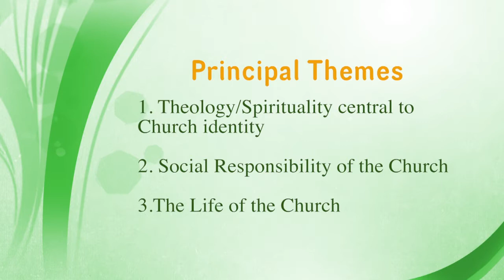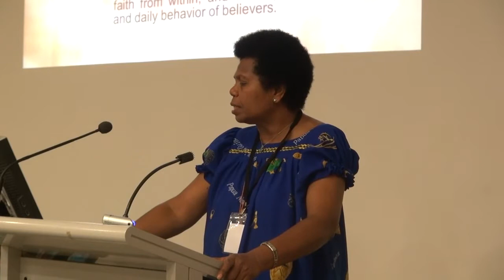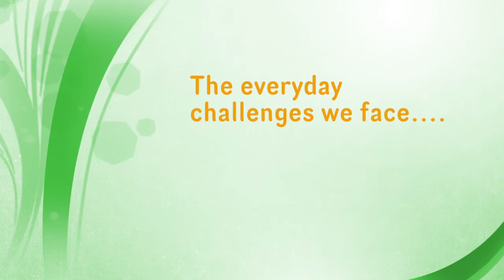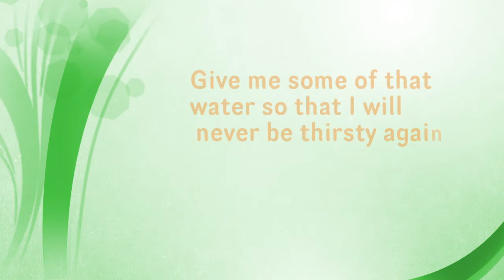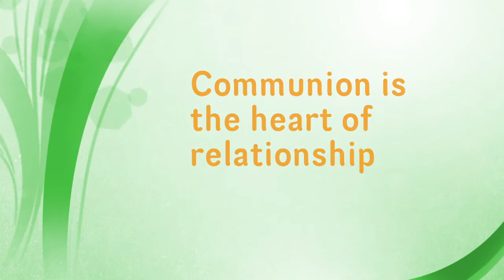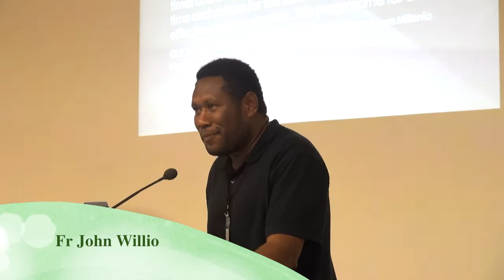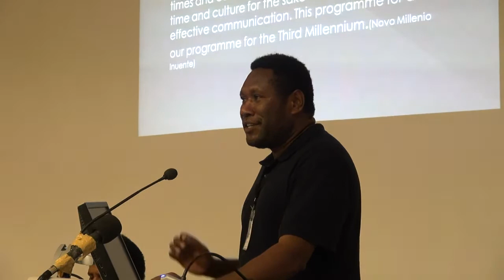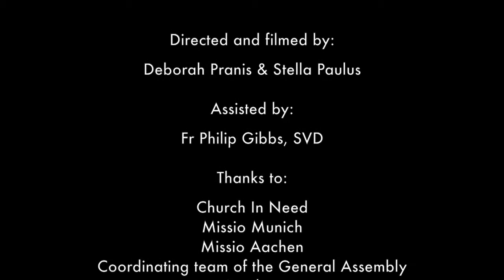General Assembly 2013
The General Assembly of the Catholic Church in Papua New Guinea and Solomon Islands, held at Divine Word University, Madang in 2013